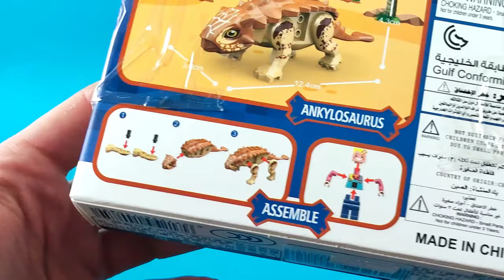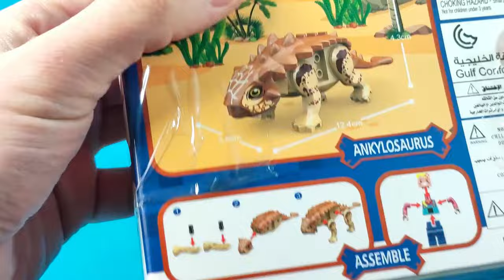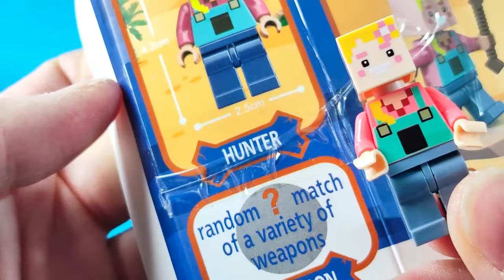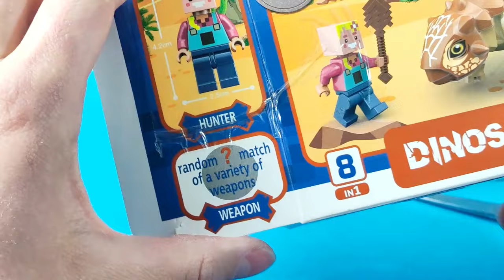MINECRAFT czy JURASSIC PARK ? tak xD / Recenzja klocków Zuanma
Pokładam do nich duże nadzieje, a jak będzie ?